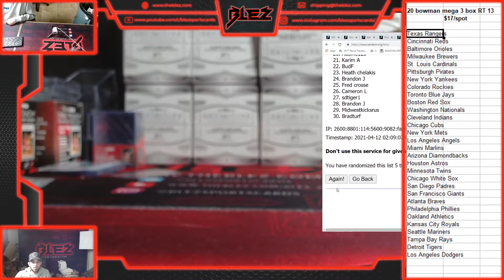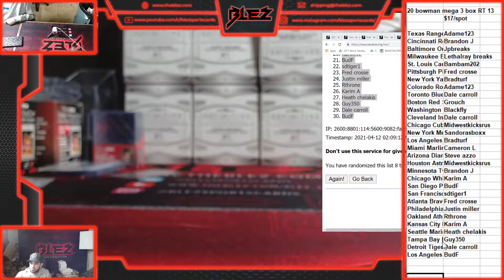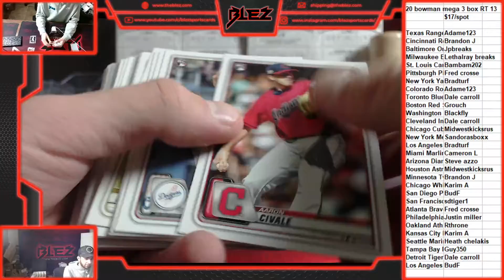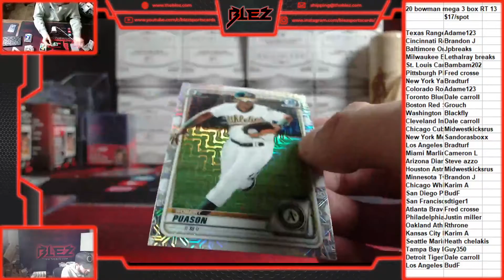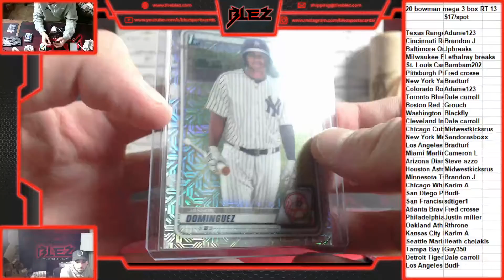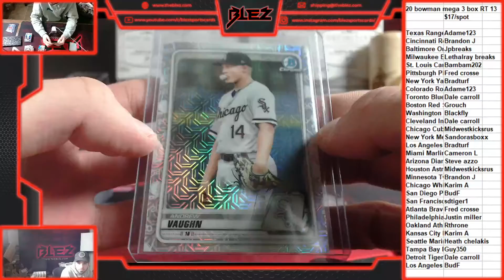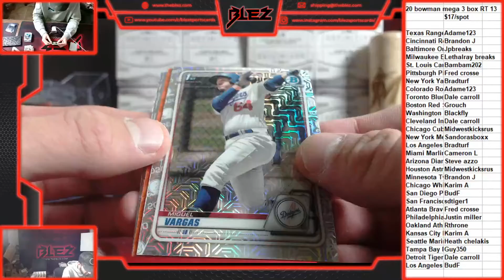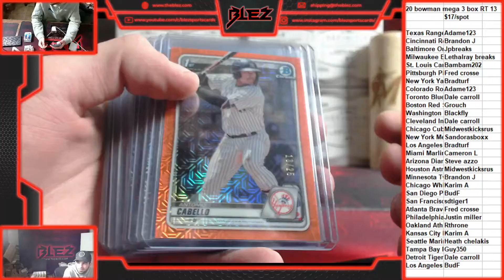2020 bowman mega 3 box RT 13